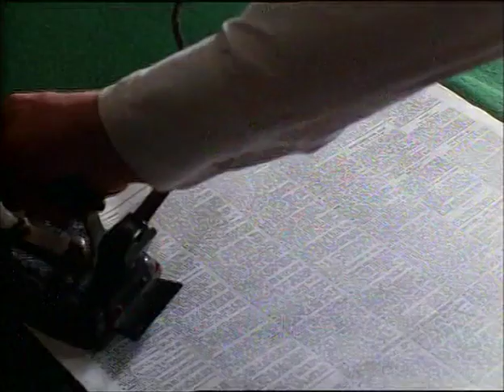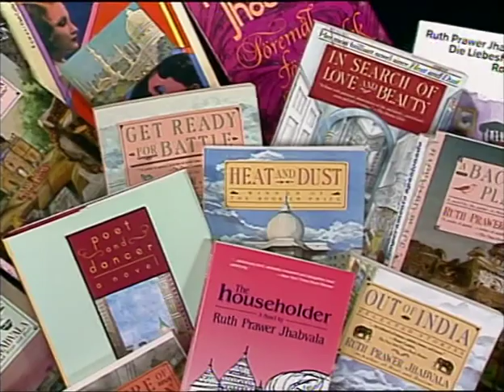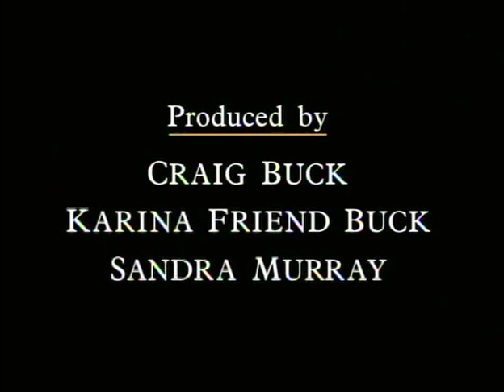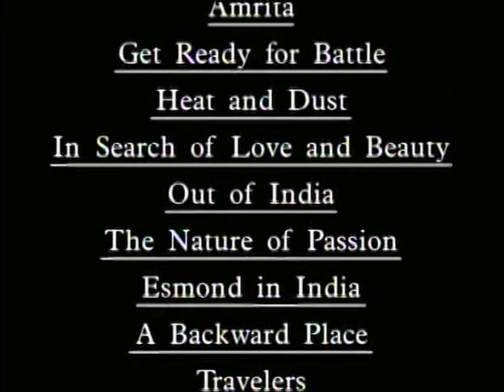Love & Loyalty. The Making Of "The Remains Of The Day"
The filmmakers and lead actors of "The Remains Of The Day" (1993) discuss how they came to make the film, and the subtle power of its execution.